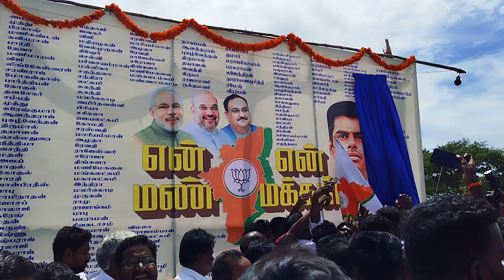En Mann, En Makkal | My Land, My People Mr. Annamalai Ex.IPS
2023